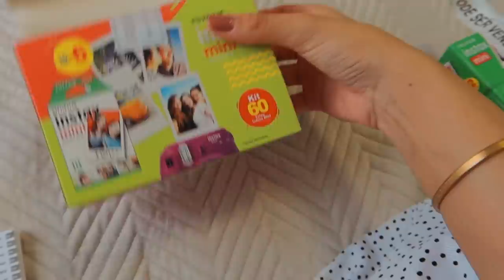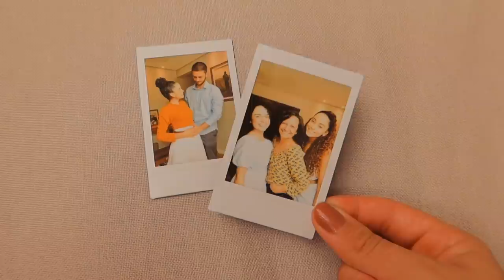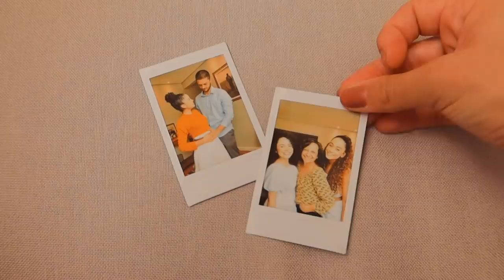VLOG: Meu aniversário, 22 anos, bolo e muitas flores! 🎂✨